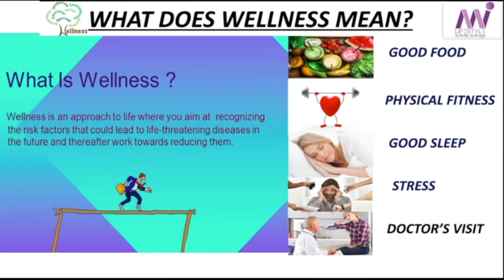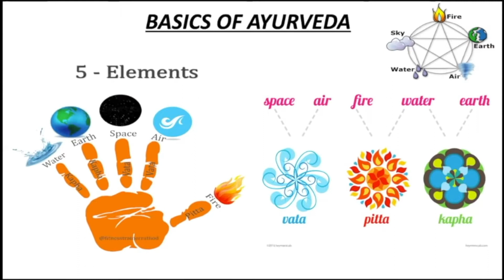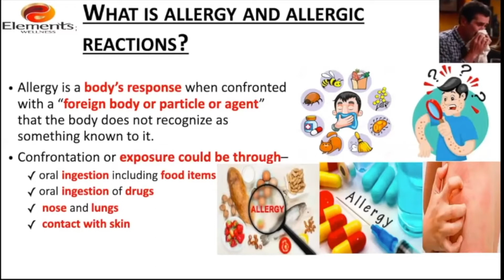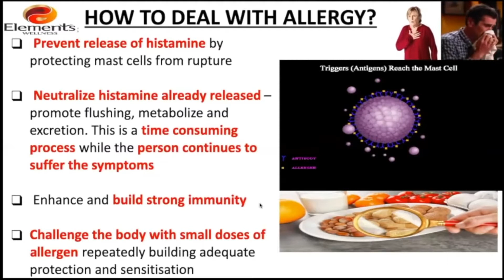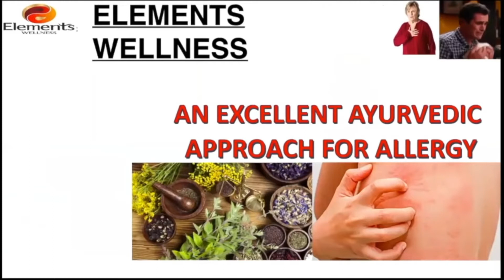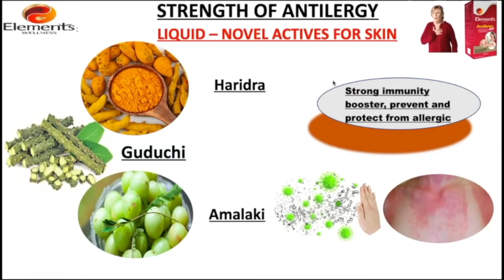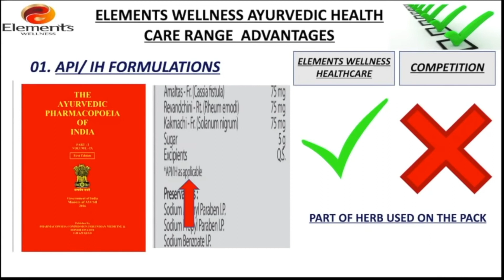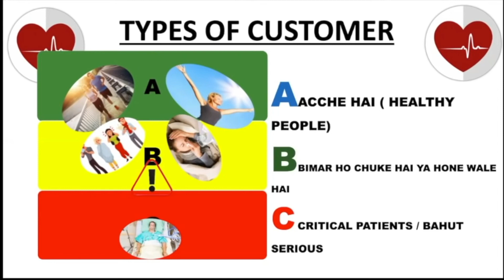Mi Lifestyle எதிர்ப்பு ஒவ்வாமை திரவம் _ஒவ்வாமை பிரச்சினைக்கு ஆயுர்வேத தீர்வு l Anti Allergy in Tamil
தயாரிப்பு விவரங்கள்:-

எலிமென்ட்ஸ் ஆரோக்கியம் எதிர்ப்பு ஒவ்வாமை திரவம் ஒரு தனியுரிம ஆயுர்வேத மருந்து. ஒரு இனிமையான சுவை கொண்ட திரவத்தில் சர்க்கரை அளவு குறைவாக உள்ளது மற்றும் நீரிழிவு நோயாளிகளால் எடுக்கப்படலாம். இந்த திரவம் பல்வேறு வகையான ஒவ்வாமைகளை குறிப்பாக தோல் ஒவ்வாமையை குறைத்து அகற்றும்.

பலன்கள்:-

உறுப்புகள் ஆரோக்கியம் எதிர்ப்பு ஒவ்வாமை திரவ திரவம் வளர்சிதை மாற்றத்தை ஊக்குவிக்கும் குறிப்பிட்ட மூலிகைகளிலிருந்து தயாரிக்கப்படுகிறது மற்றும் ஒவ்வாமை எதிர்ப்பு பண்புகளைக் கொண்டுள்ளது (சரிவா, கதிர், மஞ்சிஸ்டா). மற்றொரு மூலப்பொருள் சுத்த கைகிரிகா ஒவ்வாமைக்கு எதிராக செயல்படுகிறது. ஒவ்வாமை எதிர்ப்பு பண்புகளில் கூடுதலாக நோய் எதிர்ப்பு சக்தியை ஆதரிக்கும் 10 செயலில் உள்ள மூலிகைகள் எதிர்ப்பு ஒவ்வாமை திரவத்தில் உள்ளன.

மருந்தளவு 3 தேக்கரண்டி ஒரு நாளைக்கு இரண்டு முறை வெறும் வயிற்றில் சம அளவு தண்ணீர் அல்லது மருத்துவரால் பரிந்துரைக்கப்படுகிறது. குழந்தைகளுக்கு, இது 1 தேக்கரண்டி மட்டுமே பரிந்துரைக்கப்படுகிறது.

கர்ப்பிணிப் பெண்கள் மற்றும் பாலூட்டும் தாய்மார்களுக்கு பரிந்துரைக்கப்படவில்லை.